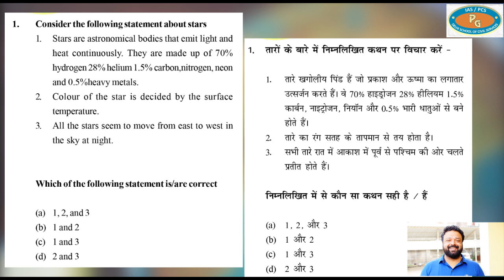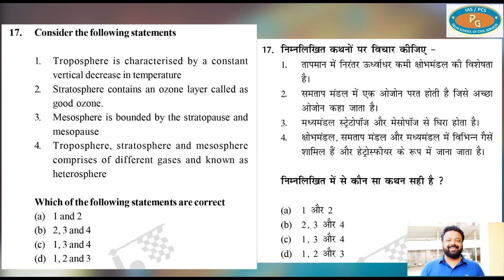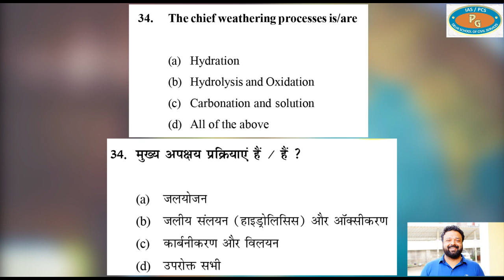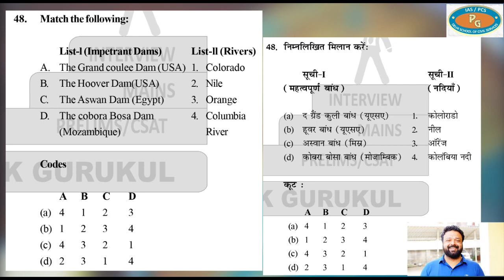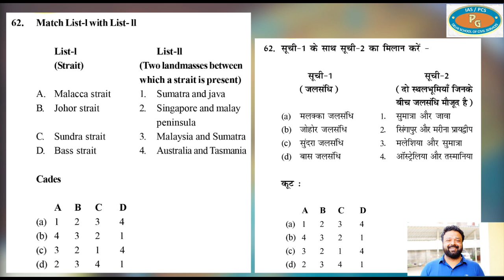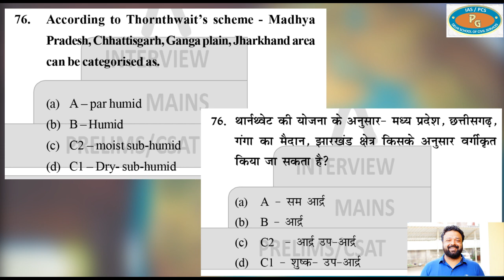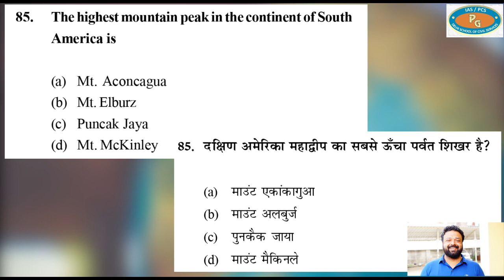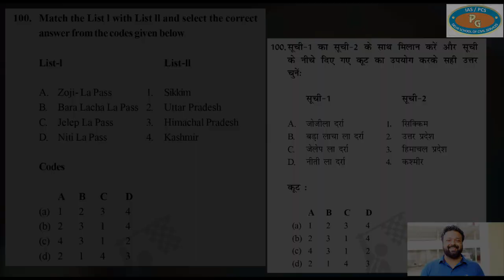भूगोल Test Series CSE Prelims 2020 Discussion by Arunesh Singh|| Prashasnik Gurukul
“Prashasnik Gurukul”- ‘One Institution Complete Solution for civil services examinations (IAS/PCS)’ was inaugurated on 13th of march,2020. The institute will cater to needs of civil services aspirants for prelims, mains as well as interview segments of civil services examinations. They will have separate batches for English and Hindi medium. As per the Managing Director of Prashasnik Gurukul, Mr Paritosh Singh, the institute will run under guidance of Mr R K Suryavanshi (Chief Mentor & Director (Academics)) who is also a ‘First President Dr Rajendra Prasad Medal’ Awardee. Pattern and style of education in the institute is similar to that of institutes in Delhi along with mentors and subject experts. The institute will provide value added benefits such as motivational and educational discussions with selected, working and retired civil servants. Mrs Amita Singh Director(operations) shall be responsible for interest of students and quality of education. As an Inaugural benefit for aspirants of Lucknow and Uttar Pradesh, Prashasnik Gurukul has announced an absolutely ‘Free Test Series’ (target CSE 2020) starting 19th of March as well as ‘Special Current Affairs’ sessions (target CSE 2020) starting 20th of April. The Institute, in fulfilment of its social duty, has announced special benefits to Women/EWS/SC/ST/OBC/Minorities for its classroom programme. Aspirants in Uttar Pradesh and especially Lucknow will no longer have a need to move to Delhi for their civil services preparation.